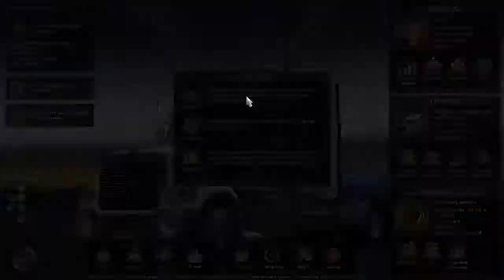ETS2. Episode 14. From Milano to Erfurt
Trucking Freightliner in the SCS Map